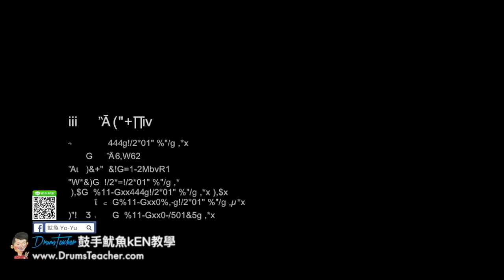【爵士鼓手魷魚kEN®】🥁🎼DrumsTeacher.com™🎶表演(2018-06🎵hotel california by 主唱 怪頭；Joe Bar Cafe-大飛魚樂團 )